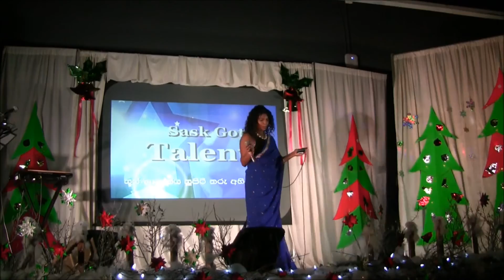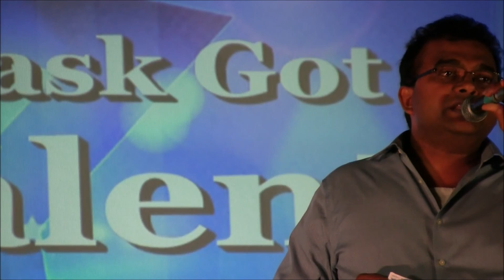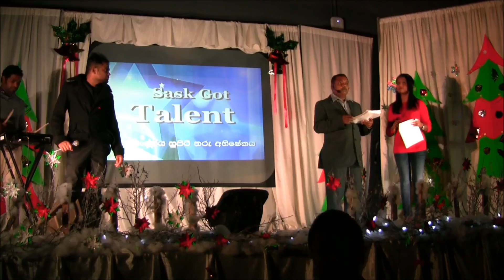Sask Lanka Christmas Party 2016 Part 3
Reshani, Tensey, Shamila and Buddhika